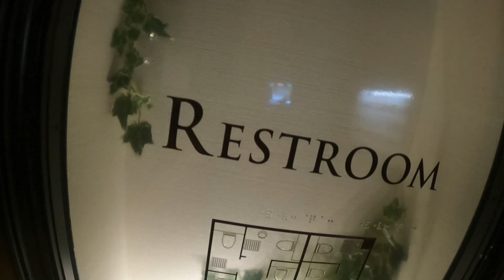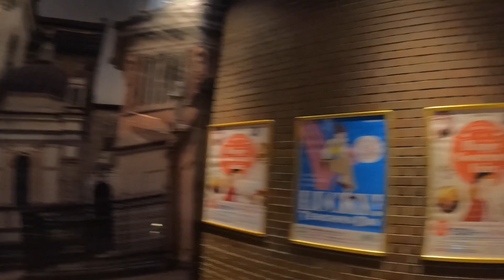Mostrando a Vida Oculta: A Cena Subterrânea de Compras e Cultura em Tenjin, Fukuoka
Bem-vindo ao subsolo, sob os movimentados pavimentos de Tenjin, Fukuoka! Neste vídeo, andaremos abaixo da cidade para ver como anda o subsolo . Das lojas ecléticas às opções gastronômicas e entretenimento emocionante, o subsolo de Tenjin oferece uma experiência inigualável. Venha olhar subterrâneo desta animada cidade japonesa.